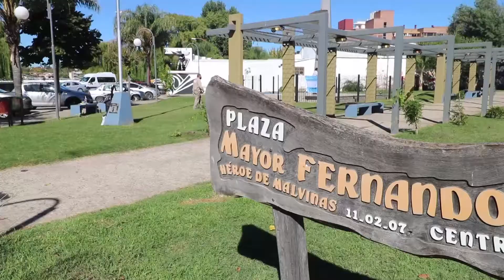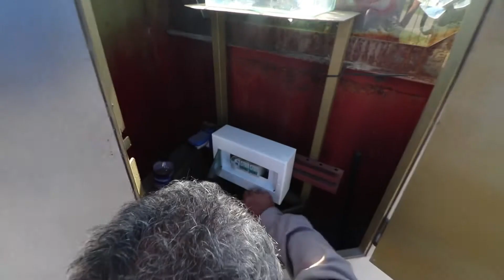ENCUENTROS CPTV OJO DE LA CIUDAD 79 PLAZA CASADO HEROEWS VETERANOS MALVINAS marzo21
IMAGENES ESPONTANEAS EN LA PLAZA FERNANDO CASADO. 4 VETERANOS... UNA TURISTA ROSARINA Y UN MUNICIPAL ARREGLANDO LA ILUMINACION. A HORAS DEL 2 DE ABRIL DE 2021